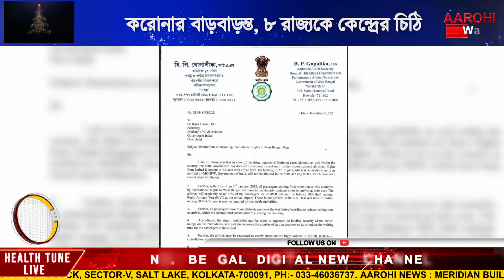করোনা সংক্রমণে দেশে চতুর্থ পশ্চিমবঙ্গ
করোনা সংক্রমণের নিরিখে দেশে চতুর্থ স্থানে পশ্চিমবঙ্গ। এই অবস্থায় বাংলা সহ আটটি রাজ্যকে চিঠি দিয়ে কড়াকড়ি করার পরামর্শ দিয়েছে কেন্দ্র সরকার। করোনা পরীক্ষার ওপর জোর দিতে রাজ্যগুলোকে পরামর্শ দিয়েছে কেন্দ্র। সংক্রমণ বৃদ্ধি পেলে কন্টেইনমেন্ট জোন আলাদা ভাবে চিহ্নিত করার জন্য বলেছে কেন্দ্র।

@Aarohi New